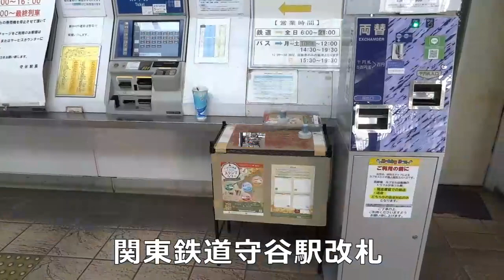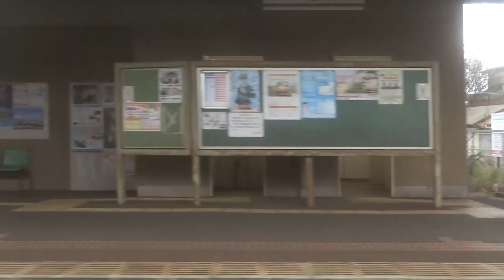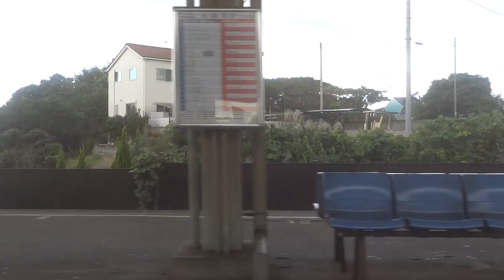茨城で乗ったら茨キー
関東鉄道　常総線　取手⇒小絹
スタンプラリー途中経過